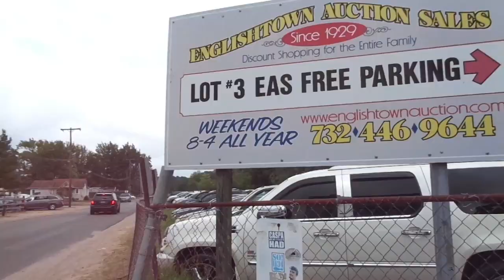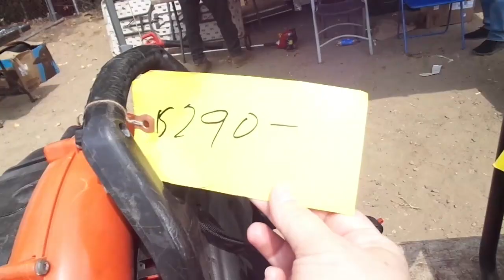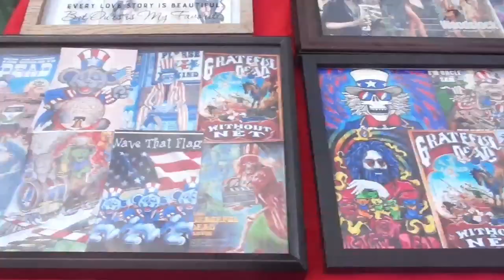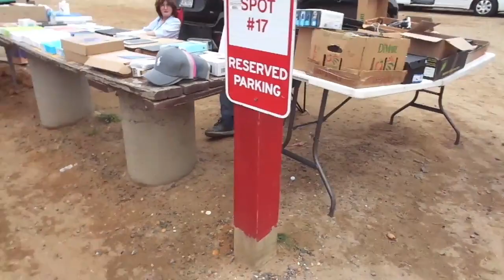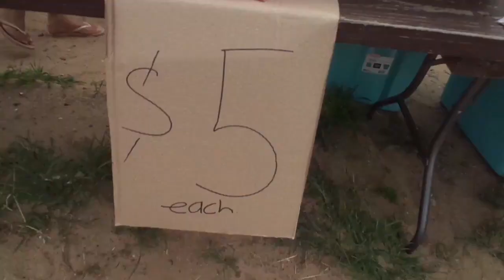FUIMOS A PLAINFIELD NJ - COMPRANDO DISCOS= FERIA DE ENGLISHTOWN VLOGS 67